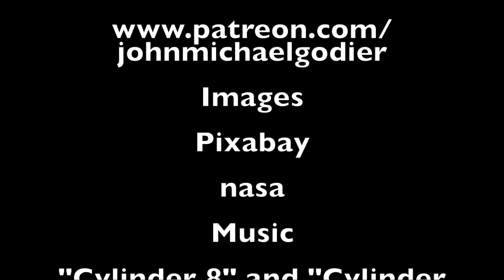The Mystery Of the Zombie Satellites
Colonizing Mercury with Crater Domes